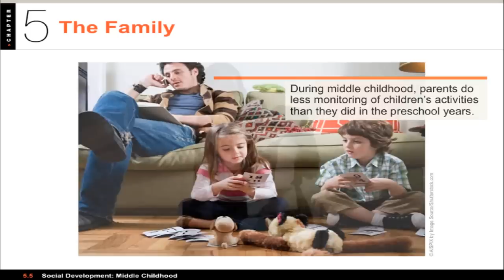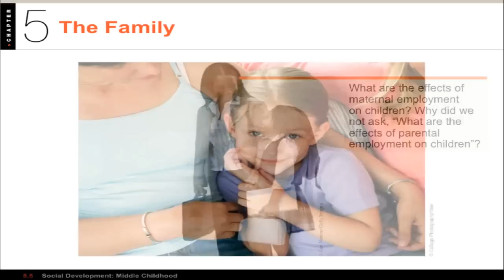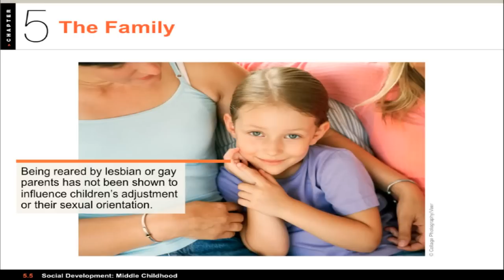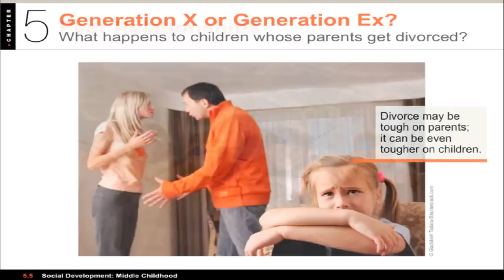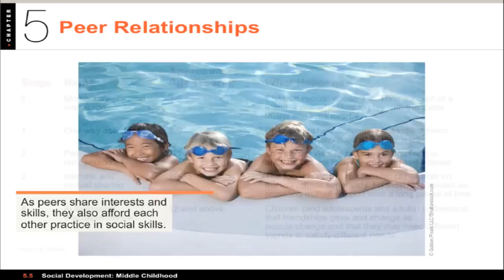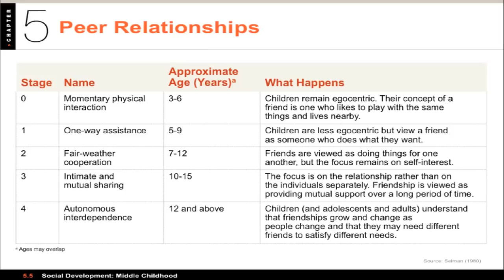1100 05.5 - Middle Childhood - Social Development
Video lecture for PSY 1100: Lifespan Development. This video covers Chapter 05: Middle Childhood, Section 5, Social Development.